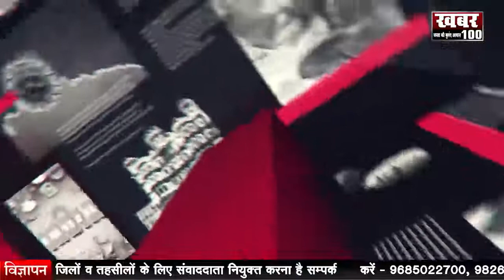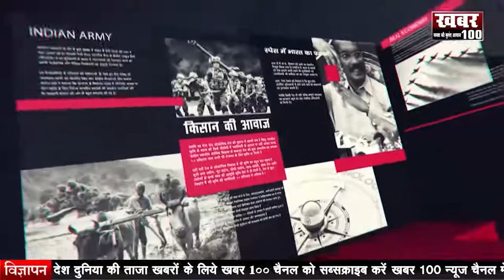|| कथा कार्तवीर्य सहस्रार्जु की ||